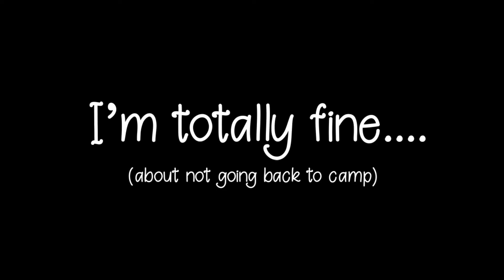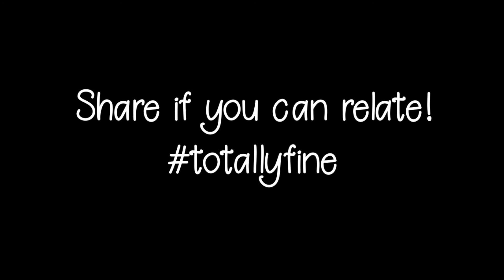Totally Fine | Camp America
Sophie and Emma aren't going back to camp this year. But it's fine... they're totally fine about it.

If you want to head to camp for summer 2019, our applications open in July so head to our website to find out more!